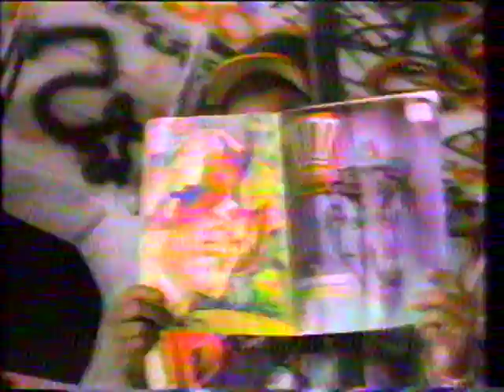MTV's Kevin Seal Sporting Fool flies with the Blue Angels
From the show "Kevin Seal MTV Sporting Fool."

Lt. John "Gucci" Foley came to my high school after this was filmed.